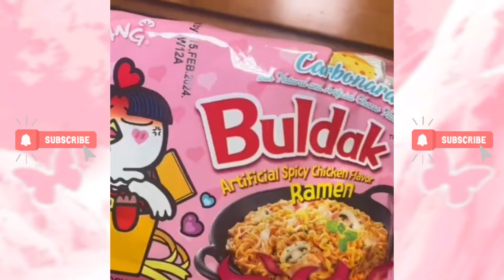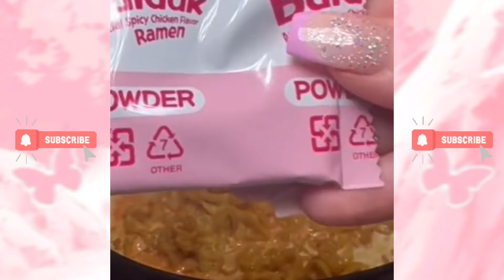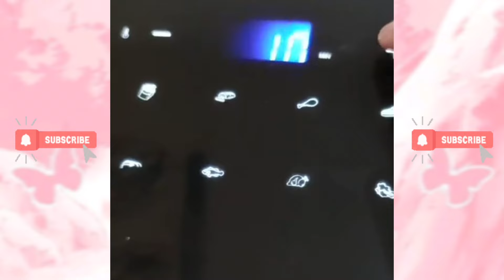Aita for denying an older woman shelter from a storm // FOOD RECIPE AND STORYTIME 🥘